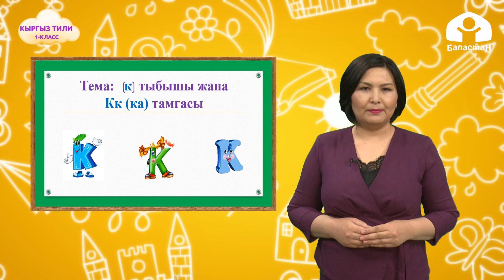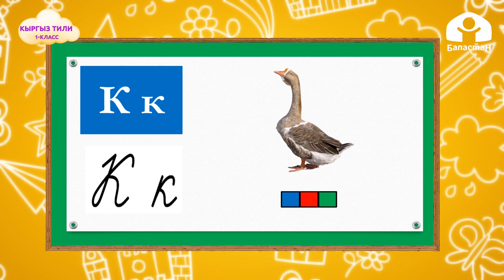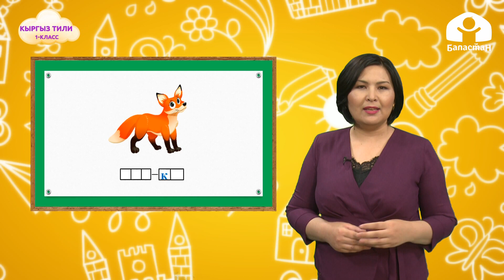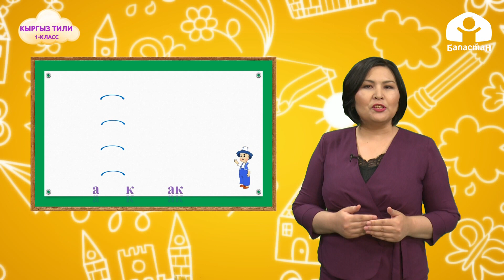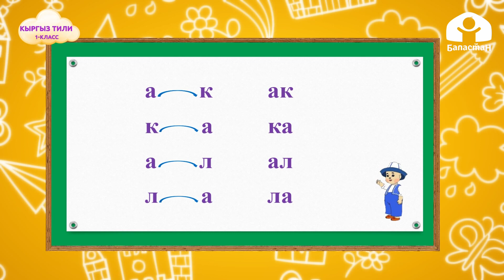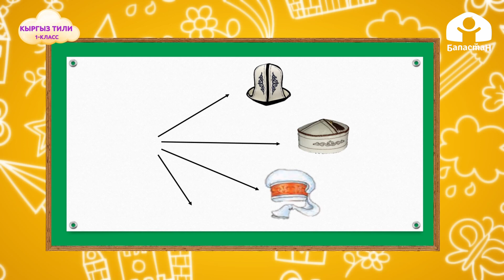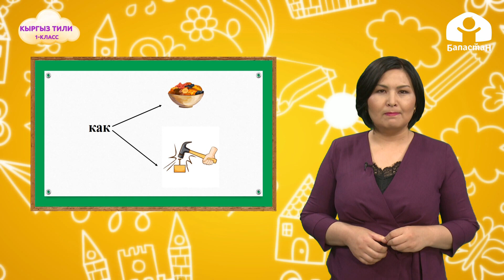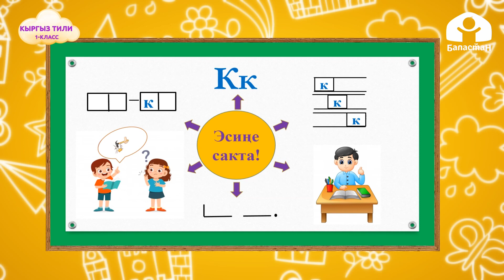1-класс | Кыргыз тили | Кк тыбышы жана тамгасы